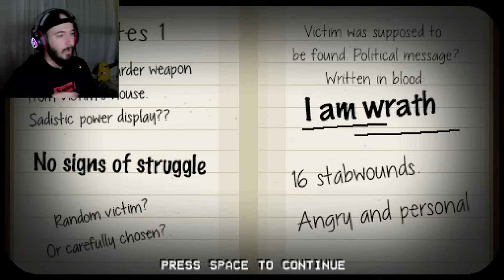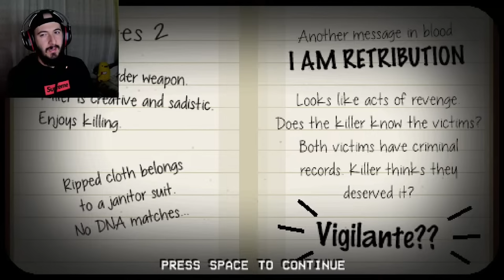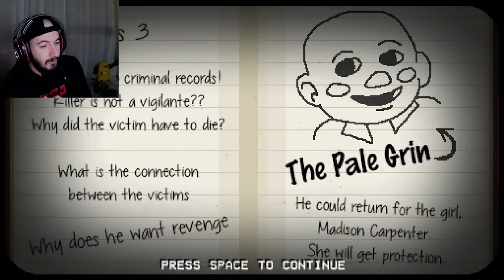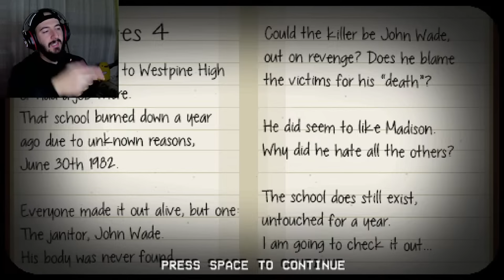Katili oynadığınız Korku Oyunu - The Happyhills Homicide